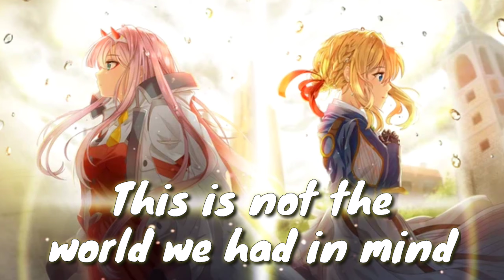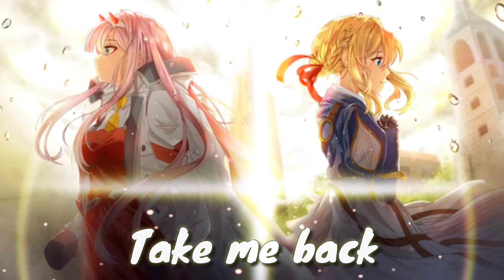Alan Walker : Different World || Lyrics || Nightcore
Hey Guys,

I neither own this song nor the picture. Read description for more information.👇

📌 Song Information Artist:
Alan Walker feat. Sofia Carson, K-391 & CORSAK
Song Name: Different World
Genre: House

Lyrics -

Left untold
Nothing like what it used to be (used to be)

We've been chasing our demons down an empty road
Been watching our castle turning into dust
Escaping our shadows just to end up here
Once more

This is not the world we had in mind
We are stuck on answers we can't find
But we got time
And even though we might have lost tonight
The skyline reminds us of a different time

Broken smile, tired eyes
I can feel your longing heart
Call my name, howling from afar

We've been fighting our demons just to stay afloat
Been building a castle just to watch it fall
Been running forever just to end up here
Once more

Back to the mountainside
Under the Northern Lights
When we were full of life
Back to the start
And we both know that